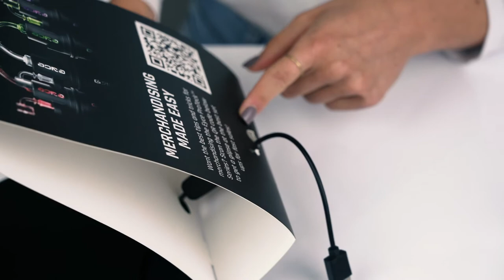Setting up the Spark Display